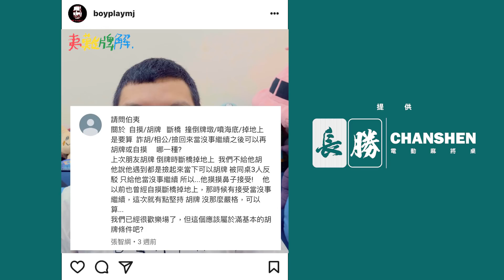[麻將精華] 浩哥真的讓 自己人先打折優惠半買半送 #470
贏太多惹 總是讓 不愧是摸過五暗刻的難能 真的讓

夷難牌解Q171：到底自摸算不算？